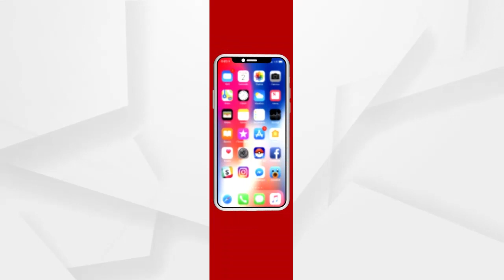ବଢୁଛି କୋରୋନା ଟେନସନ୍...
ରାଜ୍ୟରେ କୋରୋନାର ଦ୍ୱିତୀୟ ଲହର... ଆଗକୁ ଆହୁରି ବଢିବ ସଂକ୍ରମଣ । ୟୁକେ ଷ୍ଟ୍ରେନ ତୁଳନାରେ ନୂଆ ଭାରତୀୟ ଷ୍ଟ୍ରେନ ଅଧିକ ବିପଦ...